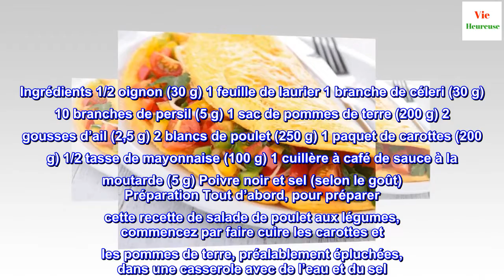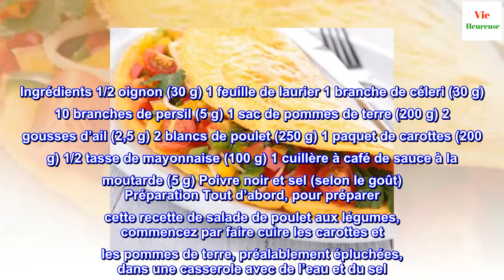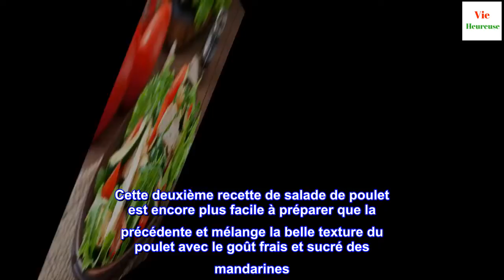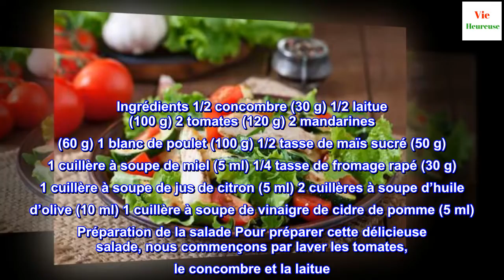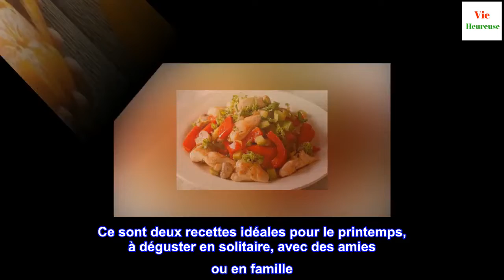Délicieuse recette de salade de poulet